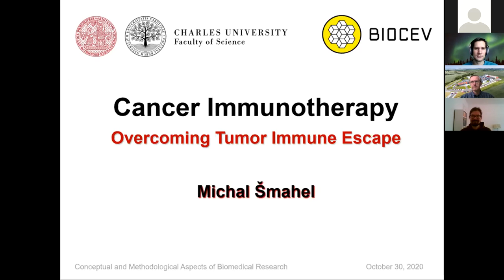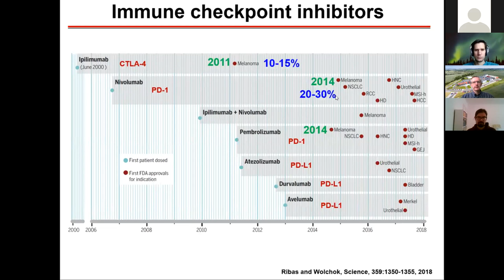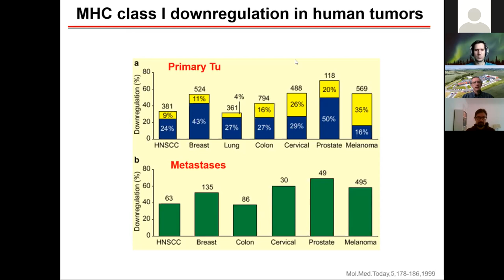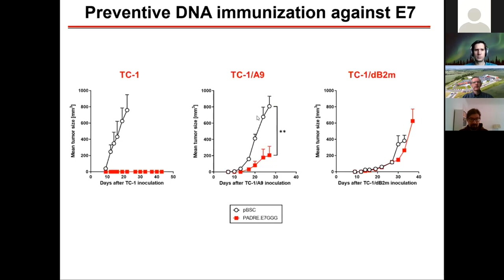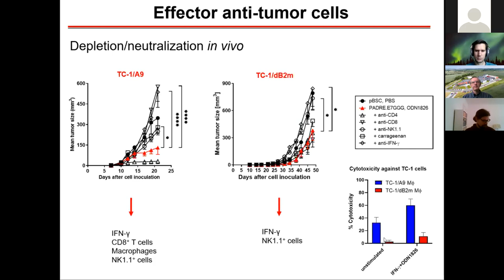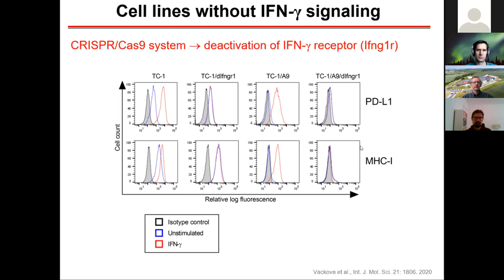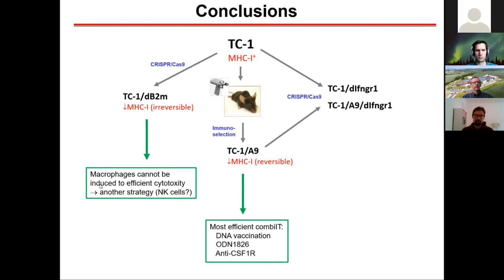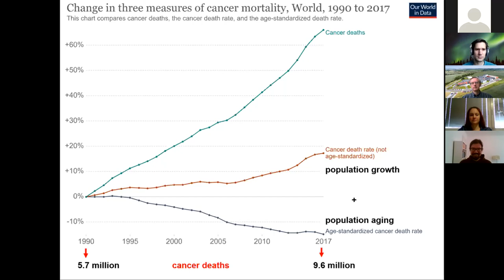Michal Šmahel: Cancer Immunotherapy: Overcoming Tumor Immune Escape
Michal Šmahel (Laboratory of Immunotherapy, Faculty of Science, Charles University in Prague & BIOCEV)
Event: Conceptual and Methodological Aspects of Biomedical Research
Dates: 28-30 October 2020

Organized by the Department of Analytic Philosophy, Institute of Philosophy, Czech Academy of Sciences.